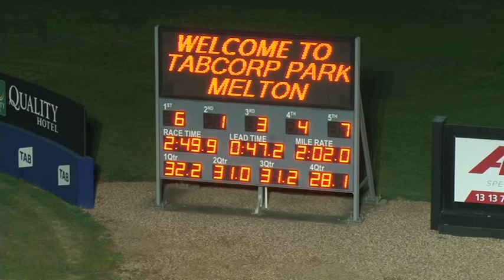Melton 22-5-17 Trial 5